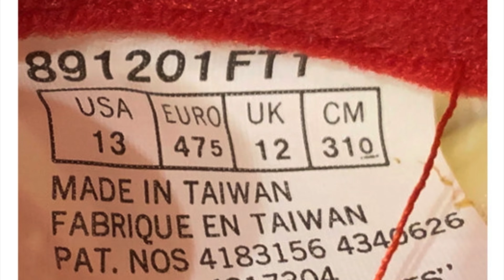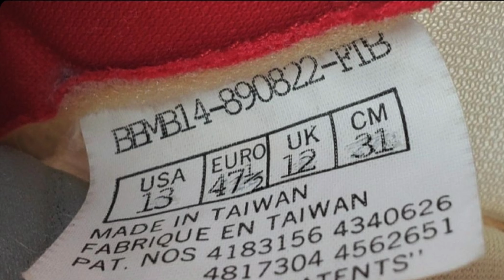Michael Jordan Nike Air Jordan 5 game used PE!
Finally, a dream come true! I really felt the day would never come especially in today's post TLD market! An Air Jordan gamer in my possession and many, many thanks to @indyjumpman for the ultimate grail pickup!